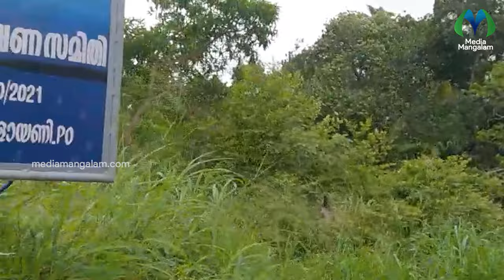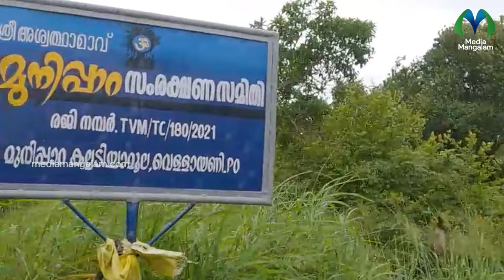അശ്വത്ഥാമാവിനെ നേരിട്ട് കണ്ടവരുടെ അനുഭവങ്ങൾ | Viswasichalum Illenkilum Malayalam Web Series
Munippara Kovalam | അശ്വത്ഥാമാവിനെ മുനിപ്പാറയിൽ കണ്ടവർ തുറന്നു പറയുന്നു |  കോവളത്തെ മുനിപ്പാറ അശ്വത്ഥാമാവ് തപസ്സ് ചെയ്യുന്നിടം | ശാപമോക്ഷം തേടി അലഞ്ഞ അശ്വത്ഥാമാവ് ശാന്തികിട്ടാനായി തപസ്സ് ചെയ്തത് കേരളത്തിൽ തിരുവനന്തപുരത്തെ മുനിപ്പാറയിൽ

"നാടിനൊപ്പം നേരിനൊപ്പം"